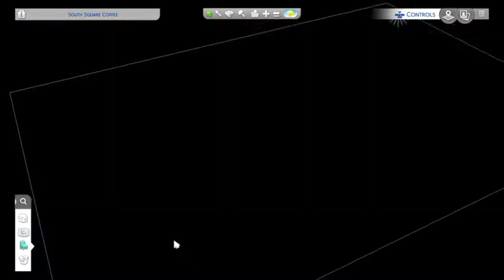Rehab Addict: South Square Coffee (speed-build)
Gallery ID: VolantDegree

This home in Windenburg has been converted into a cafe. Light and airy, this cafe has a variety of seating and the best coffee in the city (or so they say). Enjoy eating outside, in their atrium or inside the coffee shop as well.